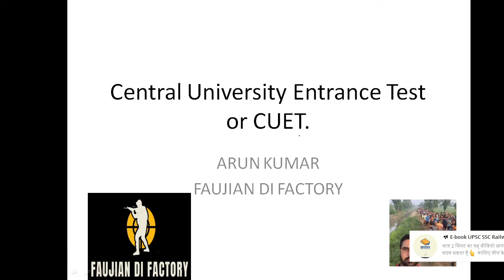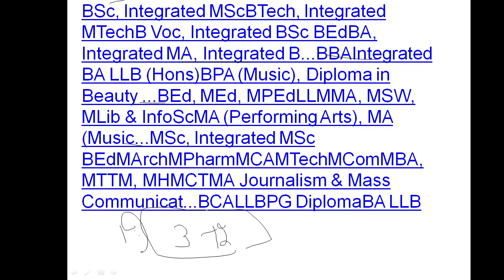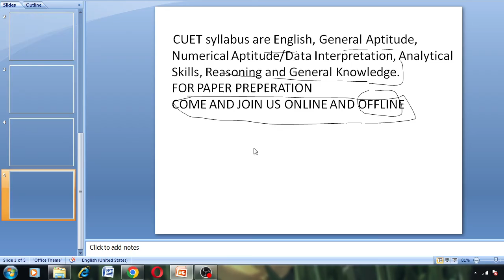12TH TON BAAD SIDHA UNIVERSITY VICH PDAAI FREE